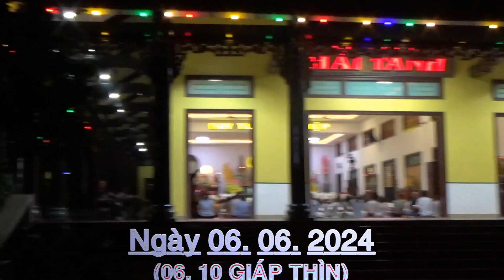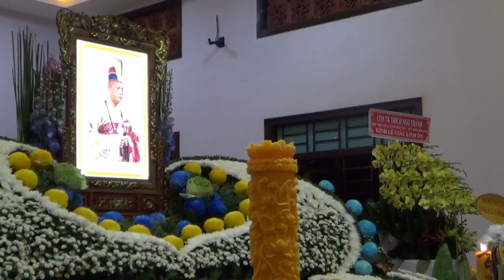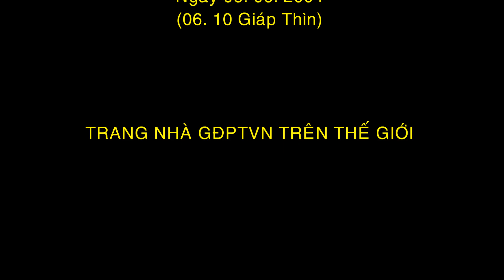LỄ TƯỞNG NIỆM HÒA THƯỢNG THÍCH ĐỨC CHƠ N